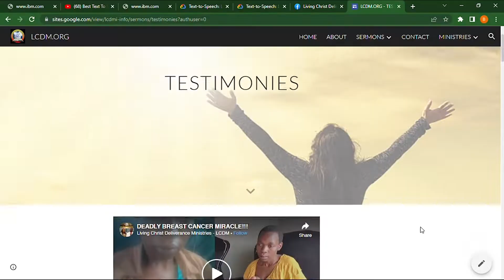SEIZURES HEALED IN JESUS NAME | PROPHET E.G SIBANDA | LCDM TV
Powerful Testimony, child who was suffering from seizures where the eyes would roll into the head and the arms and legs would stiffen as if dead. Child prayed for by Prophet E.G Sibanda, and was healed instantly in Jesus Name.